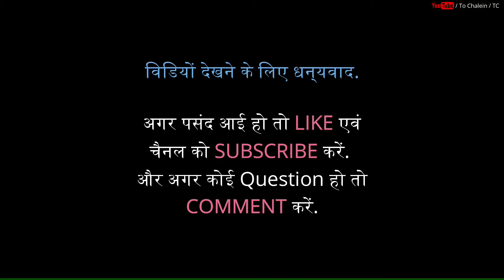मनाली की ओर || मंडी से मनाली - 2 || Delhi To Manali Video Series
नमस्कार दोस्तों, ये हमारी "मनाली वीडियों सीरिज" का पार्ट है जिसमें हम 'दिल्ली से मनाली की ओर' बढ़ रहे हैं और इस विडियों में हमने 'मंडी से मनाली की ओर' का दूसरा सफर तय किया है। "मनाली वीडियों सीरिज" में हमने मनाली और उसके आसपास के स्थानों के बारे में कंपलीट डिटेल के साथ बात की है कि कहाँ क्या घूमने के स्थान हैं?
इन मनाली वीडियों सीरिज में हमने इन सबके बारे में पूरी डिटेल के साथ बताया है :-

* दिल्ली से बिलासपुर
* बिलासपुर से मंडी
* बिलासपुर में देखने के स्थान
* मंडी से मनाली
* मनाली में घूमने योग्य जगहा
* सोलांग वैली
* गुलाबा
* मनाली में कहाँ रुके ?
* होटल का क्या चार्ज है ?
* किस मौसम में जाना चाहिए ?
* क्या-क्या एक्टिविटी कर सकते हैं ?
* खाना कैसा और कितने रुपये में मिलता है ?
* क्या रात में मनाली का सफर करना चाहिए या नहीं ?
* दिल्ली से मनाली आते समय रास्ते में क्या-क्या देखने की चीजें हैं ?
* क्या मनाली आने के लिए भी किसी परमिट की जरुरत होती है ?
* कितने दिन और कितने रुपयों में मनाली और उसके आसपास घूम सकते हैं ?
* मनाली से रोहतांग पास कितनी दूर है और यहाँ तक कैसे पहुंचा जाएं ?
* रोहतांग पास कब खुलता है और क्या इसके लिए किसी परमिट की जरुरत होती है ?
* अगर रोहतांग पास ना जा पाएं तो ऐसी कौन-सी जगहा है जहाँ जाया जा सकता है ?
* मनाली जाते समय आपको क्या-क्या सावधानियाँ रखनी हैं जिससे कि आपको दिक्कत ना हो ?
* अन्य सभी मनाली से रिलेटिड हर सवाल का जवाब आपको मिलेगा।
“मनाली” की A To Z जानकारी पाने के लिए इन लिंक्स पर क्लिक करें :-

हिमाचल प्रदेश में मनाली दिल्ली से 517 किलोमीटर दूर एक बहुत ही खुबसूरत स्थान है।  सर्दियों के समय यहाँ पर बहुत स्नॉफॉल होती है। गर्मियों के समय भी यहाँ पर ठंड बनी रहती है। किसी को सर्दी पसंद है तो किसी को गर्मी। जिस कारण दोनों समय यहाँ पर टूरिस्टों आते रहते हैं। मनाली के आसपास भी बहुत से घूमने के स्थान हैं। मनाली से 13 किलोमीटर दूर सोलांग वैली और गुलाबा हैं। मनाली से 50 किलोमीटर दूर रोहतांग पास है जहाँ पर सालभर बर्फ बनी रहती है। मनाली के आसपास बहुत सी एडवेंचर एक्टिविटी होती हैं जिनकों हमने अपनी विडियों में दिखाया है।

Manali in Himachal Pradesh is a very beautiful place 517 km from Delhi. There is a lot of snowfall here during the winter. Even during summer, it remains cold here. Some like winter and some like summer. Tourists come here both times. There are also many places to visit around Manali. Solang Valley and Gulaba are 13 kilometers from Manali. Rohtang Pass is 50 km from Manali, where snow remains throughout the year. There are many adventure activities around Manali which we have shown in our videos.